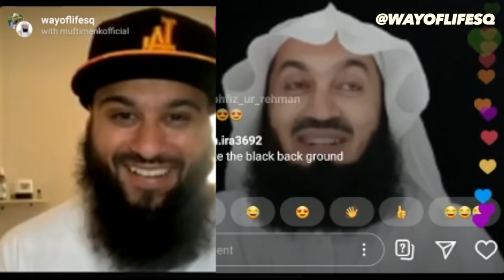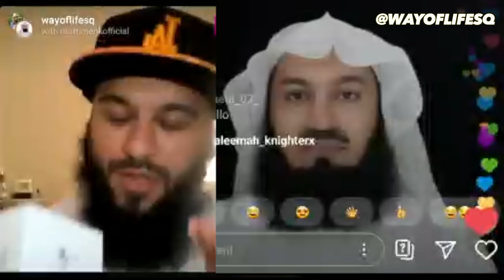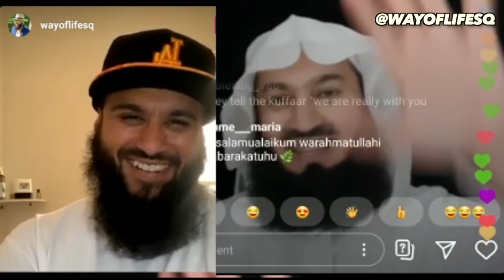MUFTI MENK THANKS ME ON INSTAGRAM LIVE!!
Mufti Menk went live on instagram with me & it was awesome!
Mufti Menk on instagram was such a surprise